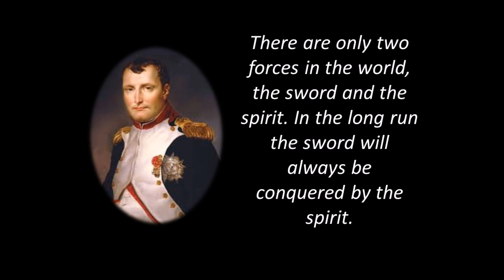Quotes of Napolean on Confidence and Motivating how to succeed